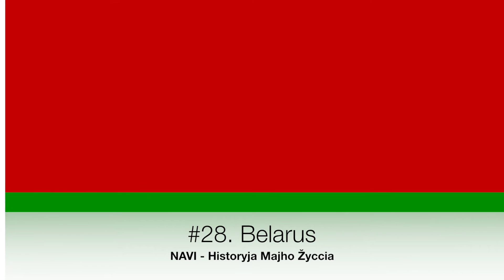Eurovision 2017 Top 33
10 songs to go! The song in the background is “Occidentali's Karma" by Francesco Gabbani; I make no claim of ownership and encourage you to check it out yourself!
The songs we know are:
Albania: Lindita Halimi - "Botë"
Finland: Norma John - "Blackbird"
Georgia: Tako Gachechiladze - "Keep the Faith"
Cyprus: Hovig - "Gravity"
Latvia: Triana Park - "Line"
Moldova: Sunstroke Project - "Hey Mamma"
Poland: Kasia Moś - "Flashlight"
Slovenia: Omar Naber - "On My Way"
Austria: Nathan Trent - "Running on Air"
Denmark: Anja Nissen - "Where I Am"
Hungary: Pápai Joci - "Origo"
Malta: Claudia Faniello - "Breathlessly"
Netherlands: O'G3NE - "Lights & Shadows"
Belarus: NAVI - "Historyja Mahjo Žyccia"
Croatia: Jacques Houdek - "My Friend"
Estonia: Koit Toome & Laura - "Verona"
Switzerland: Timebelle - "Apollo"
France: Alma - "Requiem"
Germany: Levina - "Perfect Life"
Italy: Francesco Gabbani - "Occidentali's Karma"
Spain: Manel Navarro - "Do It For Your Lover"
Ukraine: O Torvald - "Time"
United Kingdom: Lucie Jones - "Never Give Up On You”
Portugal: Salvador Sobral - “Amar Pelos Dois”
Romania: Ilinca ft. Alex Florea - “Yodel It!”
Belgium: Blanche - “City Lights”
Australia: Isaiah Firebrace - “Don’t Come Easy”
Czech Republic: Martina Bárta - “My Turn”
Greece: Demy - “This Is Love”
Macedonia: Jana Burčeska - "Dance Alone"
Ireland: Brendan Murray - "Dying to Try"